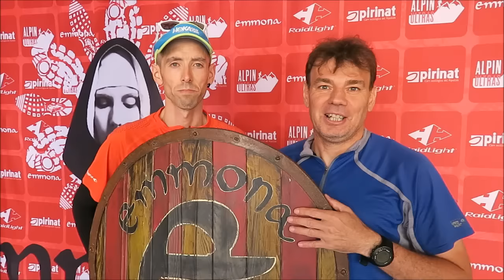Ion Azpiroz de Hoka One One campeón Emmona Ultra y líder Alpinultras